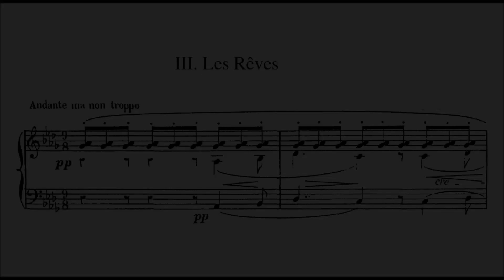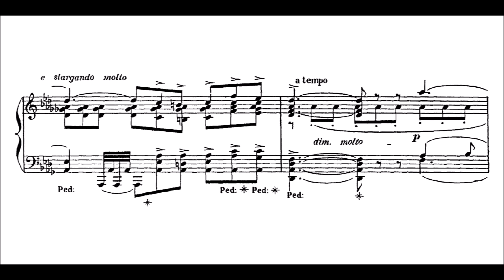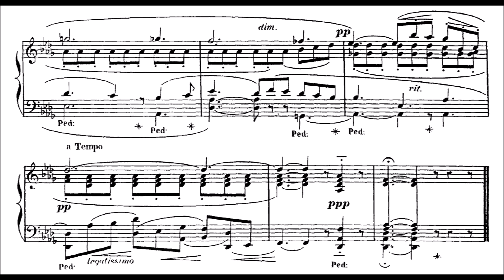Georges Bizet: "The Dreams", (from "Songs of the Rhine: 6 songs without words")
I was just curious to see if there is interesting piano music by Bizet. I had to look at bit (...) but then I found this really quite nice and lyrical piece here. Also his nocturne is quite nice.

Georges Bizet (né Alexandre César Léopold Bizet; 25 October 1838 – 3 June 1875) was a French composer of the Romantic era. Best known for his operas in a career cut short by his early death, Bizet achieved few successes before his final work, Carmen, which has become one of the most popular and frequently performed works in the entire opera repertoire.

During a brilliant student career at the Conservatoire de Paris, Bizet won many prizes, including the prestigious Prix de Rome in 1857. He was recognised as an outstanding pianist, though he chose not to capitalise on this skill and rarely performed in public. Returning to Paris after almost three years in Italy, he found that the main Parisian opera theatres preferred the established classical repertoire to the works of newcomers. His keyboard and orchestral compositions were likewise largely ignored; as a result, his career stalled, and he earned his living mainly by arranging and transcribing the music of others. Restless for success, he began many theatrical projects during the 1860s, most of which were abandoned. Neither of his two operas that reached the stage in this time—Les pêcheurs de perles and La jolie fille de Perth—were immediately successful.

After the Franco-Prussian War of 1870–1871, during which Bizet served in the National Guard, he had little success with his one-act opera Djamileh, though an orchestral suite derived from his incidental music to Alphonse Daudet's play L'Arlésienne was instantly popular. The production of his final opera, Carmen, was delayed because of fears that its themes of betrayal and murder would offend audiences. After its premiere on 3 March 1875, Bizet was convinced that the work was a failure; he died of a heart attack three months later, unaware that it would prove a spectacular and enduring success.

Bizet's marriage to Geneviève Halévy was intermittently happy and produced one son. After his death, his work, apart from Carmen, was generally neglected. Manuscripts were given away or lost, and published versions of his works were frequently revised and adapted by other hands. He founded no school and had no obvious disciples or successors. After years of neglect, his works began to be performed more frequently in the 20th century. Later commentators have acclaimed him as a composer of brilliance and originality whose premature death was a significant loss to French musical theatre.